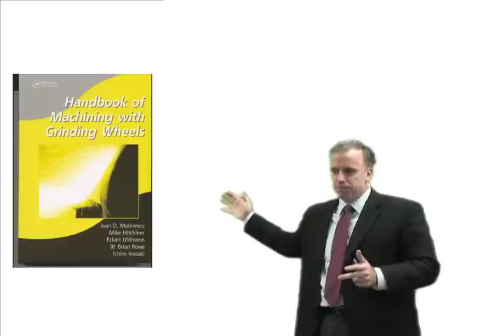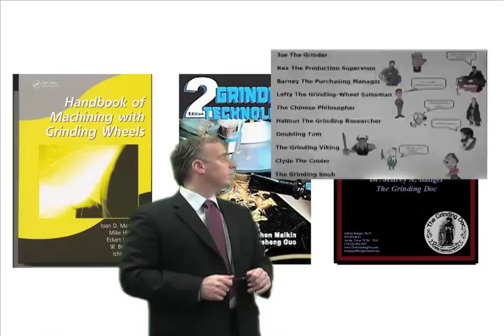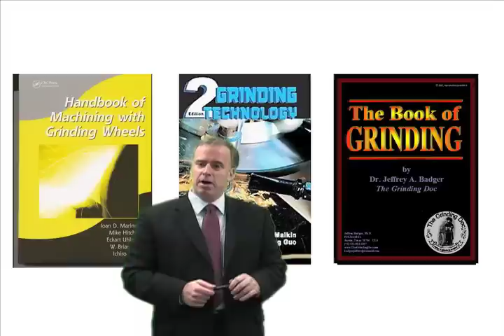Episode 27: Grinding literature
Cutting Tool Engineering magazine's Grinding Doc columnist Dr. Jeffrey Badger offers some recommendations for instructional and informational grinding literature. Visit The Grinding Doc website for more advice from Dr. Jeffrey Badger